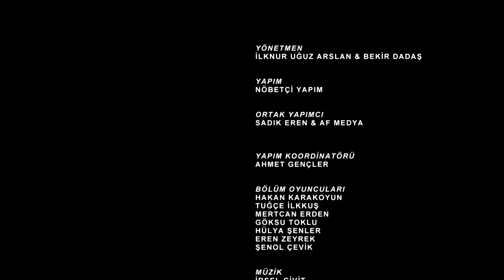Kırık Hayatlar 56. Bölüm